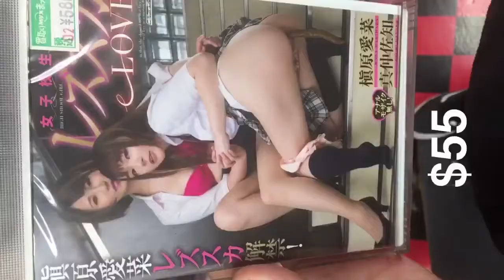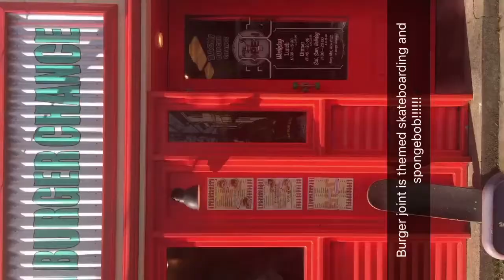Japan pt 2